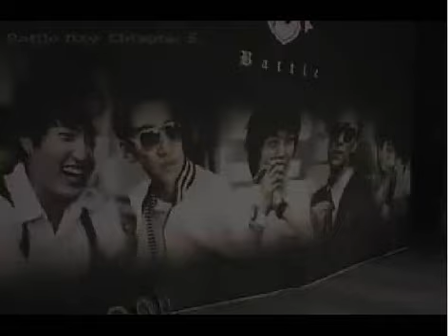(배틀) Battle 080823 -Battle day chapter 5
oh my god taehwa so sexy in the fashion  show everybody was great poor chris he lose at Ilove game who cant resist lio wink  lol  chris doing so hot dance cute

step by step taehwa rapping is love

the end Iwill miss Battle day chapters